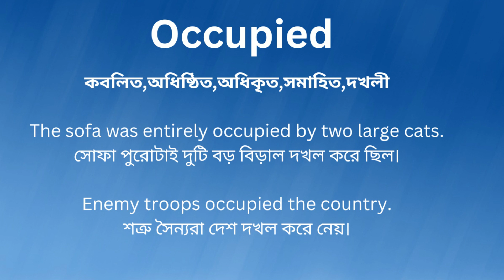Occupied/Occupied Meaning In Bengali /Occupied শব্দের অর্থ বাংলা ভাষায়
Occupied Meaning In Bengali
Occupied শব্দের অর্থ বাংলা ভাষায়
Occupied Bangla Meaning

কবলিত,অধিষ্ঠিত,অধিকৃত,সমাহিত,দখলী

The sofa was entirely occupied by two large cats.
সোফা পুরোটাই দুটি বড় বিড়াল দখল করে ছিল।

Enemy troops occupied the country.
শত্রু সৈন্যরা দেশ দখল করে নেয়।